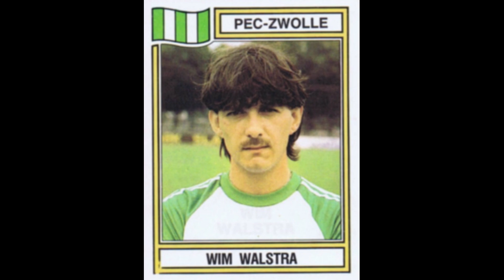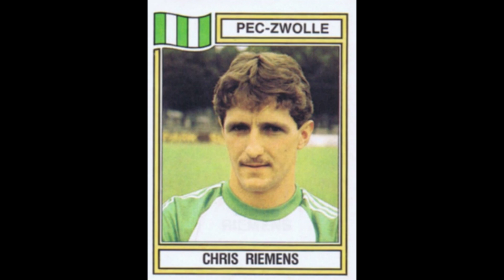STICKERS PANINI DUTCH CHAMPIONSHIP 1983 PEC ZWOLLE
We present to you the PEC Zwolle Team for the Dutch Championship Season 1982-83

Hierbij presenteren wij u het PEC Zwolle Team voor het Nederlands Kampioenschap Seizoen 1982-83
  Geniet ervan!!